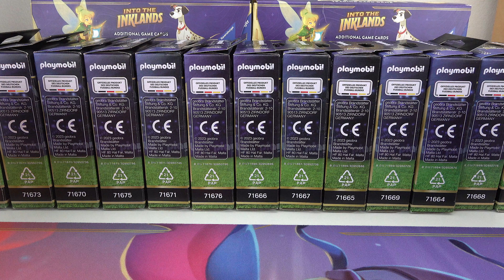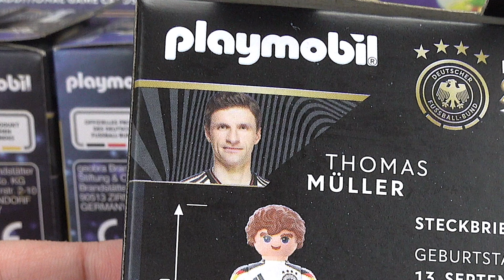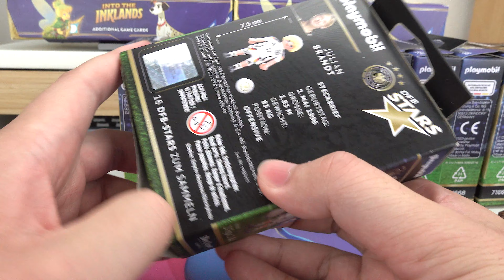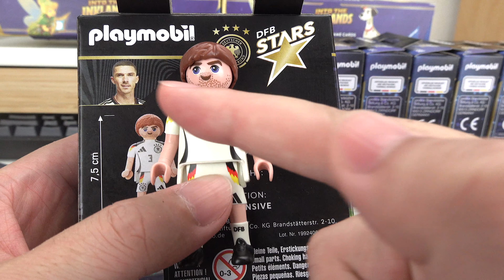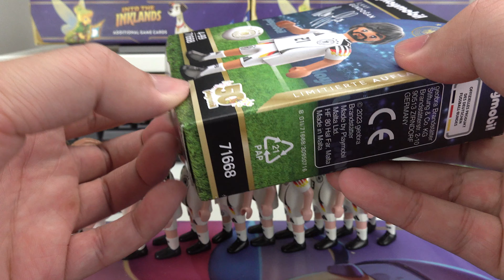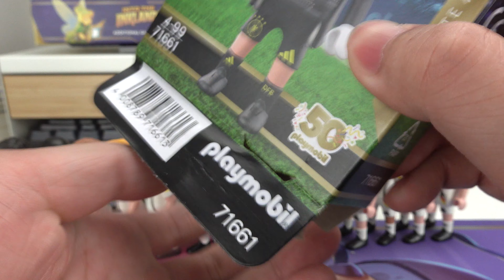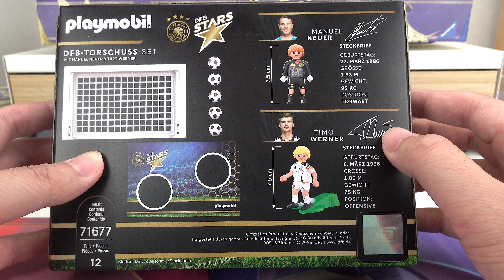德国超市换购的欧洲杯限定邪神玩具是什么样的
欧洲杯已经开幕，东道主德国的超市也开始了限定德国队人偶换购活动